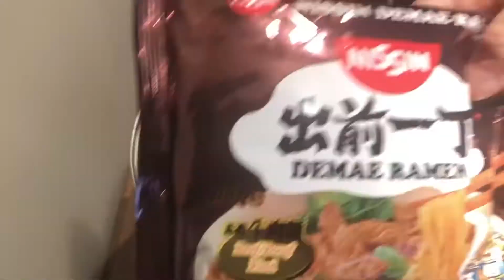Instant Noodles| Ideas For The Kids